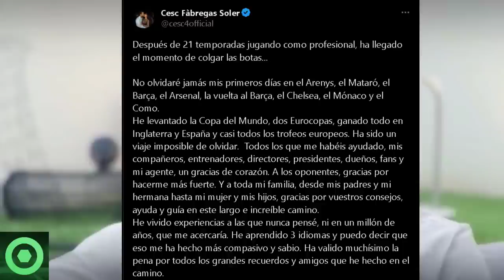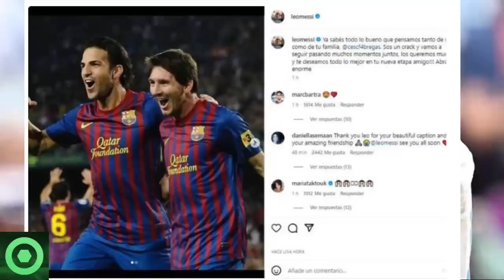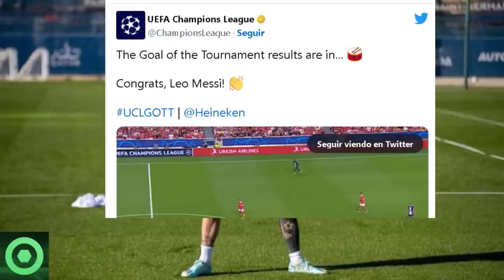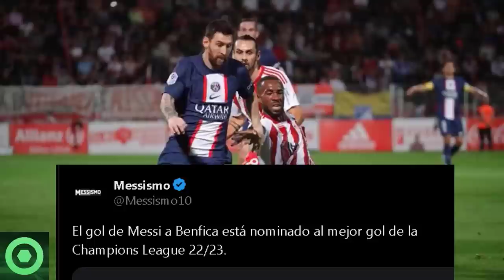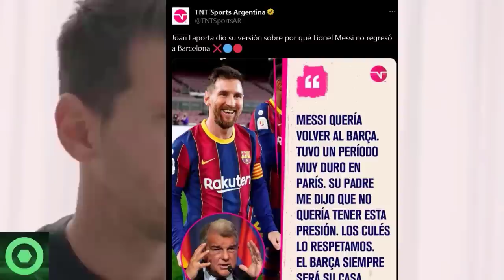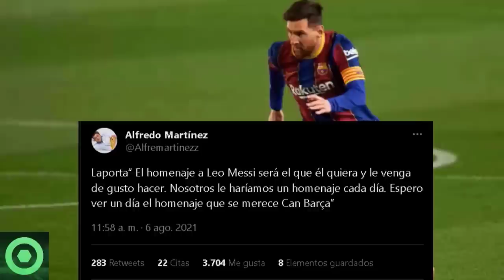💥¡INESPERADO!💥LEO MESSI Deja A Todos Con La Boca Abierta Con Este TREMENDO Mensaje 🟥